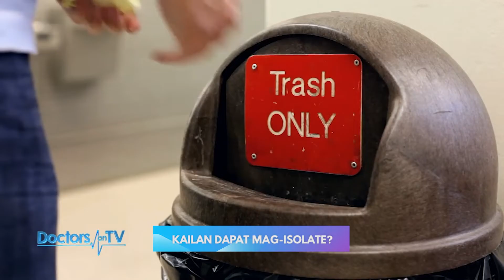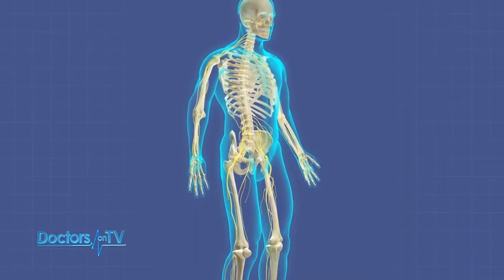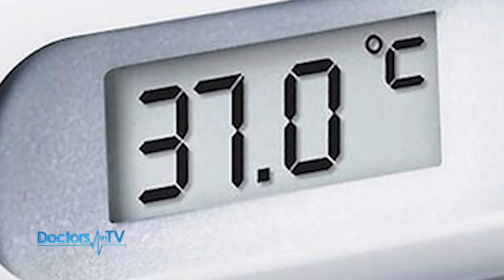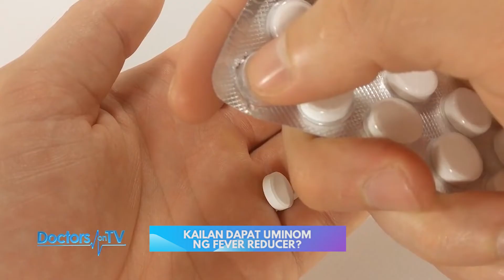TRANGKASO: Epektibo at Natural na Panlaban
Madaling labanan ang trangkaso sa tulong ng natural remedies. Alamin ang mga ito mula kay Dr. Samuel Dizon, isang lifestyle medicine specialist.